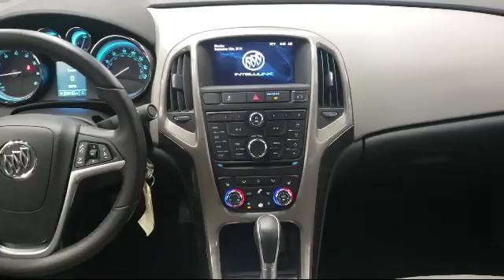2016 Buick Verano Sport Touring Akron Canton Cleveland Medina Kent